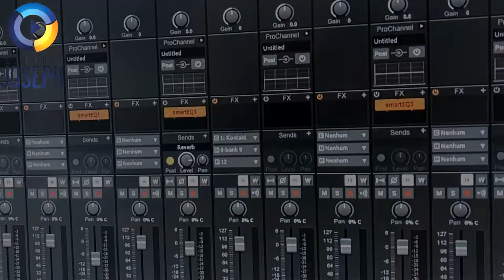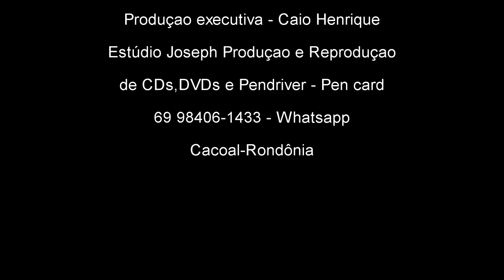Só love - Caio Henrique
Só Love" é uma música animada interpretada por Caio Henrique. A letra da música fala sobre um amor intenso e apaixonado, que faz com que o cantor se sinta completo e feliz. A música é uma celebração do amor e da felicidade, e é perfeita para dançar e se divertir. A voz de Caio Henrique é vibrante e contagiante, transmitindo toda a energia e alegria que a música traz. "Só Love" é uma música que fará você se sentir bem e animado, e é uma prova de que o amor pode nos trazer muita felicidade e realização.